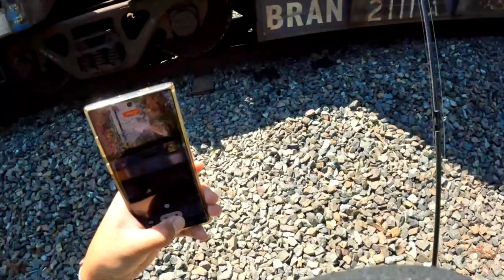Shad Fishing at Bonneville dam YakJigz